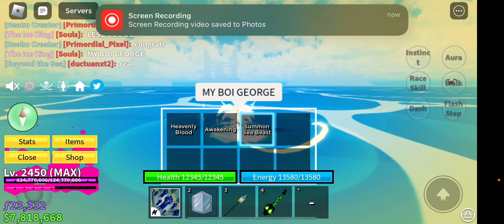Finally reaching 10 Million Bounty in Blox Fruits!!! - Roblox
5 months bounty hunting (started in October 2022) and went from 2.5m all the way to 10m it has been one krazy milestone. Im happy its over (for now) ;D

Thanks to my boi Pixel for giving me the last 30k bounty!